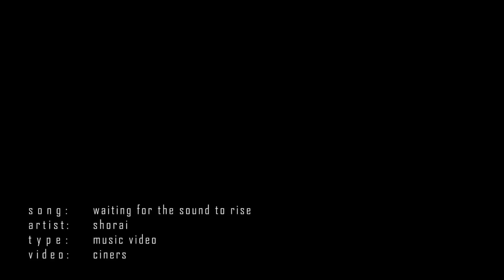Shorai - Waiting For The Sound To Rise (Music Video)